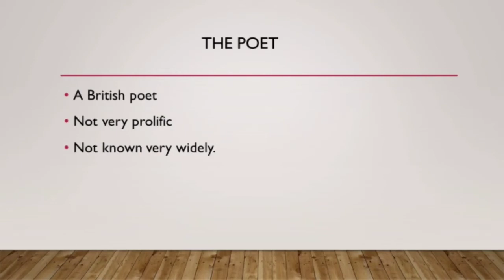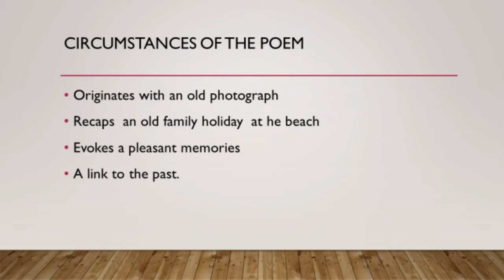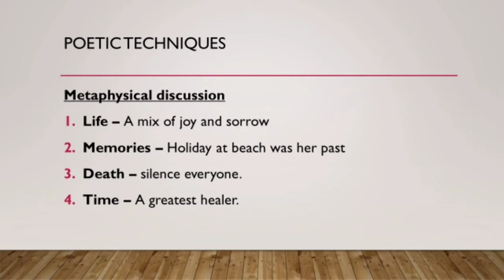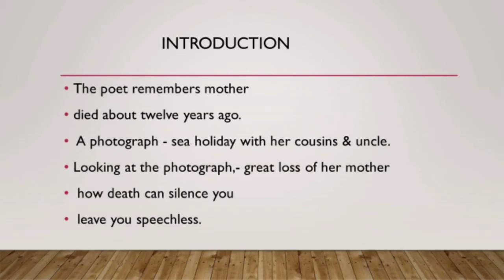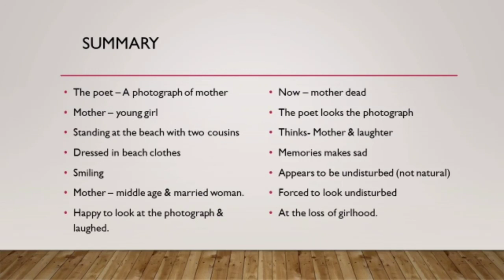A photograph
Introduction & short summary class 11